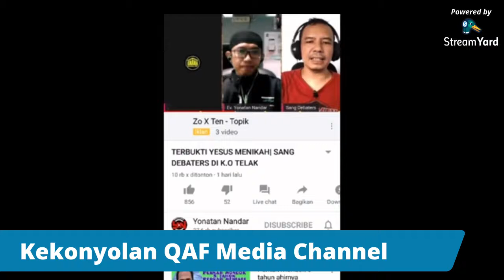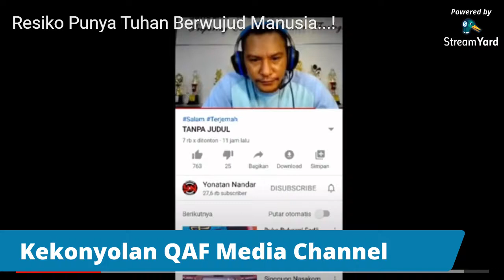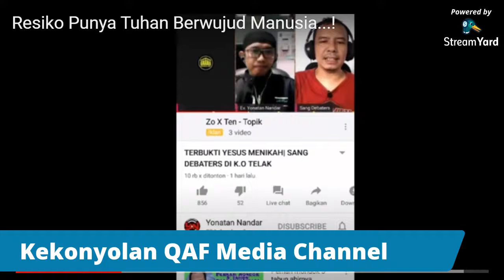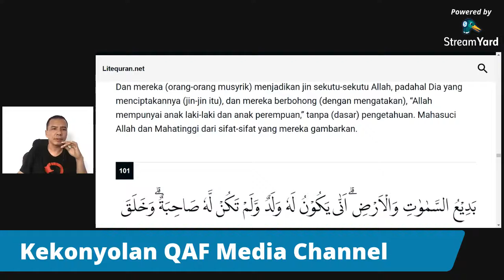Media Channel Memfitnah YESUS Menikah.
Para kadrun selalu mencari cari celah bahwa yasus itu bukan tuhan, melalui cristololloginya mereka dengan seenak udel mencari kelemahan yesus. tanggapan sang debaters mengenai prihal tersebut. simak ya.